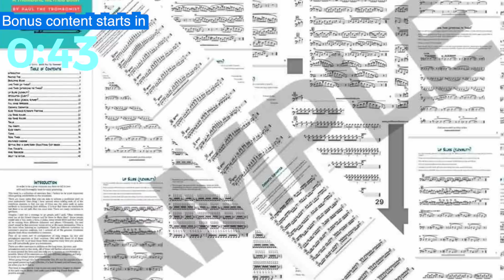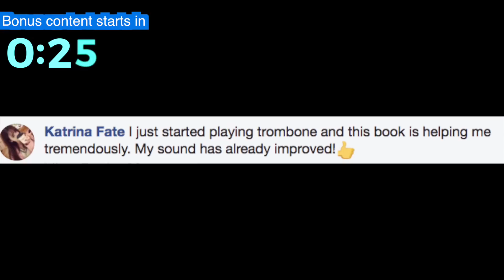How to understand Music Accent symbols in under 10 minutes and play them!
In this video we finally learn how to understand what those funny music articulation symbols/markings are and how to play them.

💥In order💥
▶️Staccato
▶️Staccatissimo
▶️Marcato
▶️Accent
▶️Tenuto

Video Camera
Clip lav mic